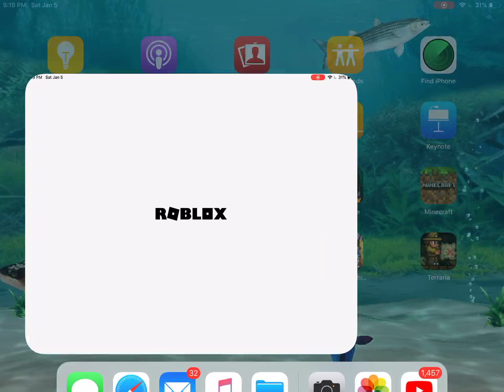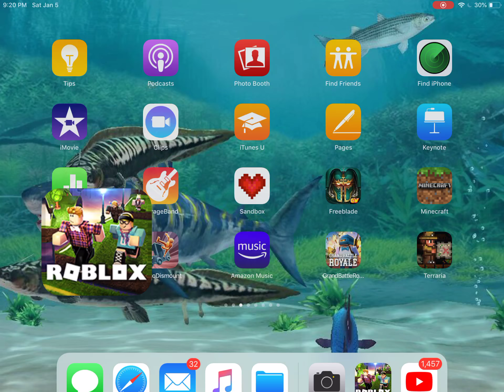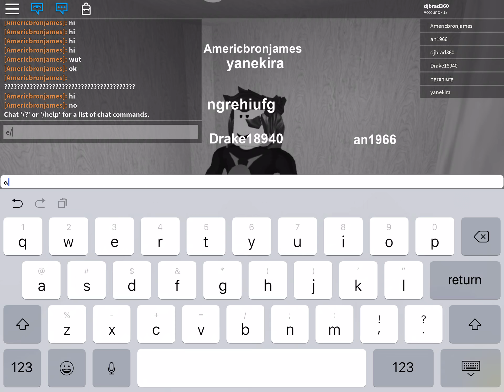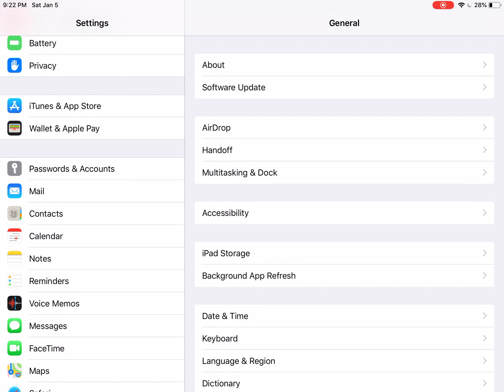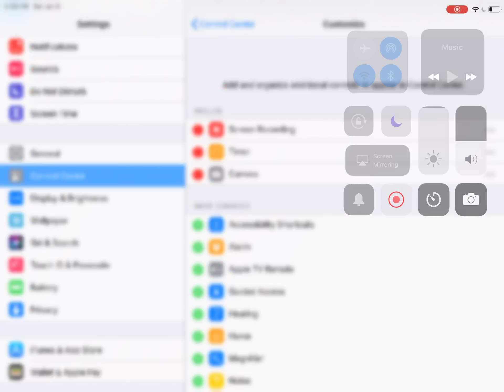Playing ROBLOX and telling you how to make a recording on your iPad,and iPhone